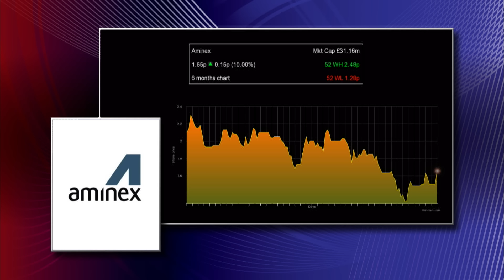Aminex chief eyes US$1mln of monthly revenue at Kiliwani North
Aminex (LON:AEX) chief executive Jay Bhattacherjee says a revenue figure of US$1mln a month from Tanzania is feasible once commercial operations at the Kiliwani North gas field are fully up and running.
Today the firm revealed that it now has a signed gas sales agreement for the Kiliwani North gas field and the long-awaited receipt of the key document means the company can begin production and generate its first revenues in the East African country.